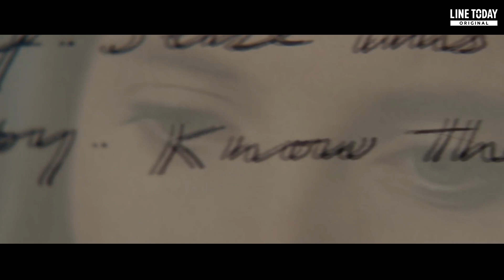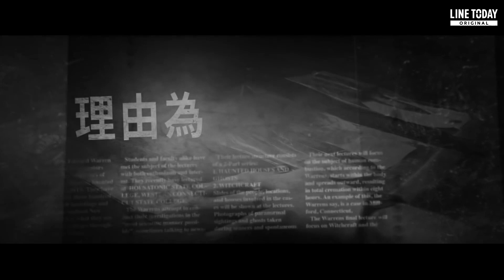鬼殺隊回歸 驅魔夫婦不闖鬼屋改洗白罪犯 | TODAY嗑新片 | LINE TODAY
旁白鴿每週三給你最夯新片推薦排行！

快來看看你心中的電影上榜了嗎？

《TODAY嗑新片》每週三上線，讓你新片不斷電！

來LINE TODAY電影，更多情報不錯過！